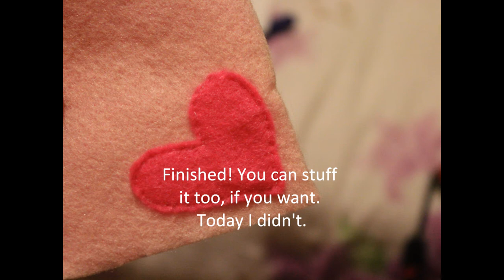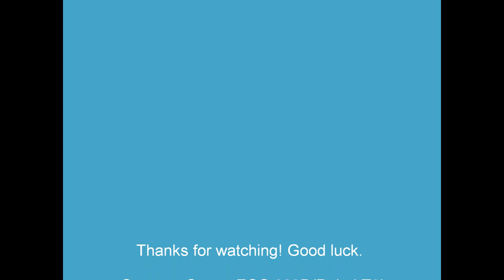How To Make a Domo Phone/iPod Case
READ ME FOR THE TEMPLATE
Hey Guys! This is my first tutorial. I promise I will be uploading more soon.
This one teaches you to make a Domo iPod/Phone case! I think its super cute, and very easy to make. I made this one for a friend.
Find the template below. The template is not the best, sorry, but I don't think you really need one. I did mine from scratch! =D

xox Chrissii